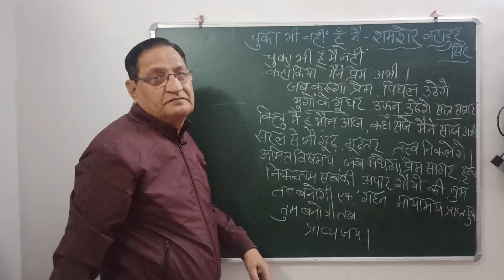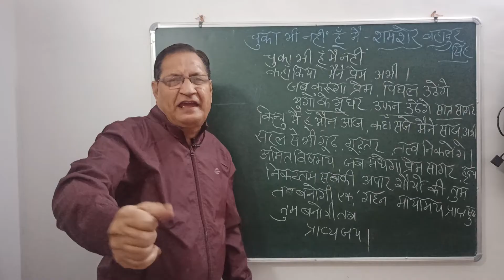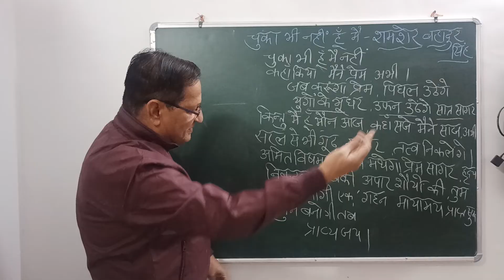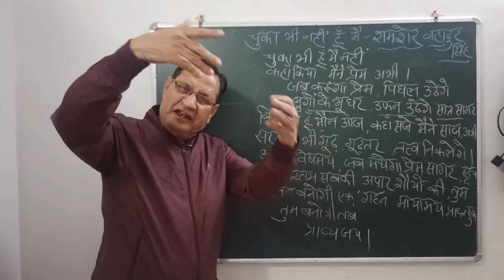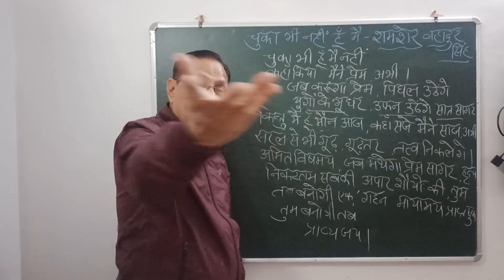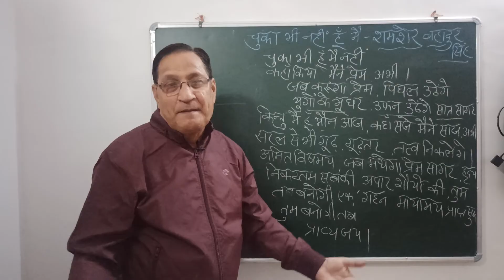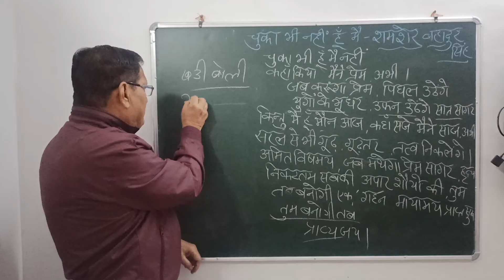चुका भी हूं मैं नहीं : शमशेर बहादुर सिंह।